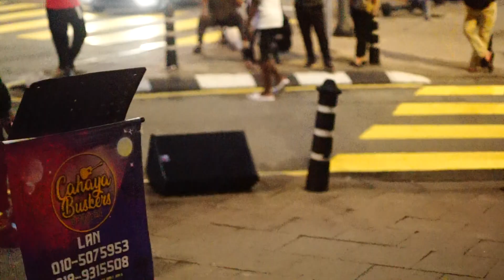SEMAKIN POWER KO DIK‼️TIARA - KRIS💥CHACA featuring CAHAYA BUSKERS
Assalammualaikum & Salam Sejahtra 😂
Selamat Datang Ke Channel : Street Music
Support Buskers / Liveband / Akustik
Support Contains Review Dan Lain2
Semoga Allah Memberi Rahmat , Kebaikan Dan Memberi Rezeki Kepada Anda Semua Setiasa Support & Menyokong Selama ini.
Hiburan Muzik Liveband , Buskers , Akustik Secara Live